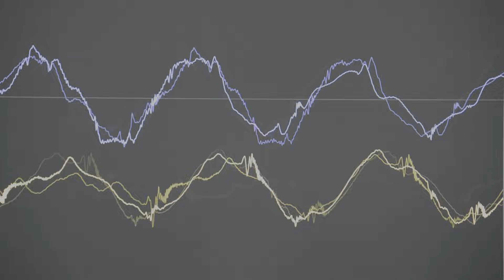"Conformity" by Jacob Durbin - Advanced Sound Design Final Project (Visualizer)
This was my final project for my Advanced Sound Design class this semester. All samples were generated using granular synthesis and there are approximately 200 unique samples. Super fun sound design exercise and I hope you enjoy.